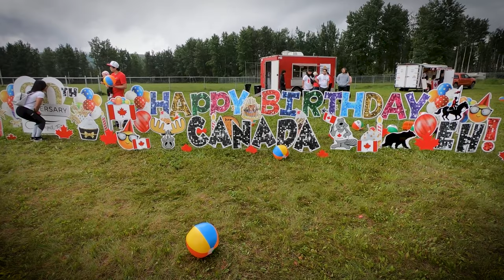Canada Day 2022: Chetwynd BC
A quick look at Chetwynd's annual Canada Day Parade and the Grand Opening of our brand new splash park.